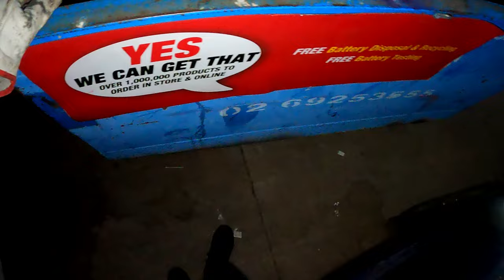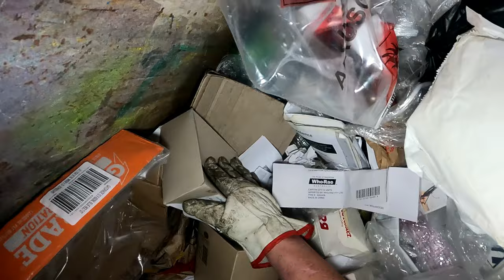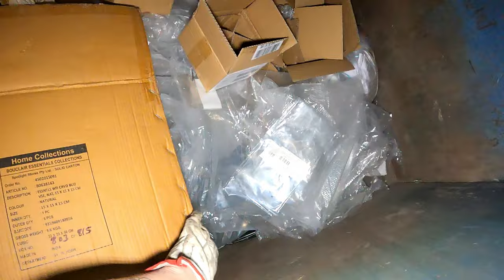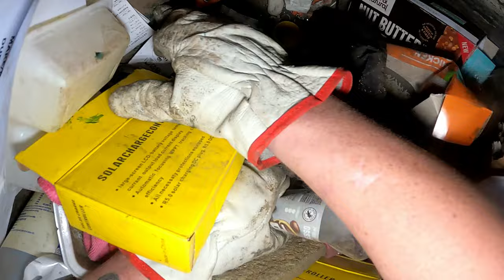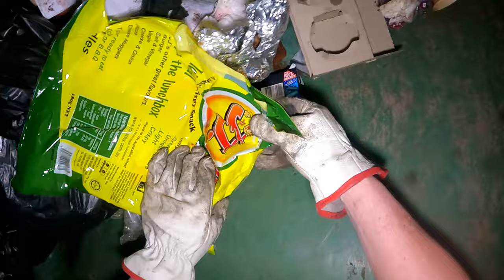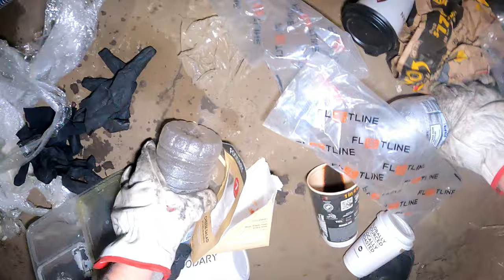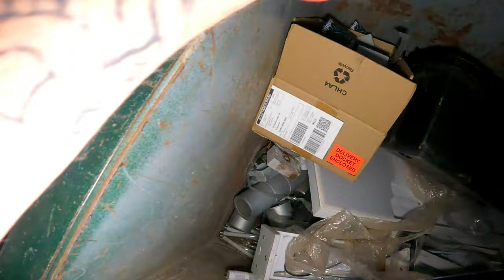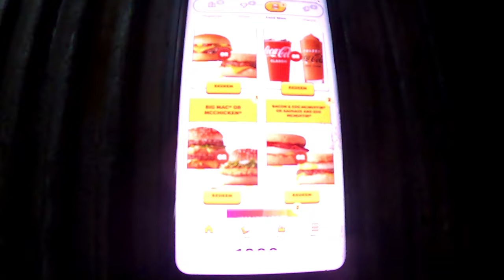Dumpster Diving These Are Cast Alloy Massive Lights